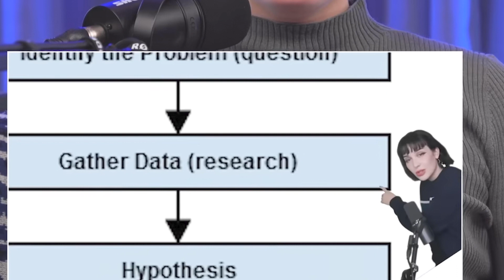Feminist Illustrates Confirmation Bias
This video comes from @JustPearlyThings and she had a detractor

Our host Nicholas Davenport who is a leader in the applied psychological field as well as a former college professor.  He has earned a masters degree in Sport Psychology and his research specializes in improving performance using personality, cognitive training, stress management techniques. He has trained and consulted with organizations such as the Naval Special Warfare Group 4, Aetna Insurance and Broward Sheriffs Office.  He also has trained world class athletes Dustin Poirier and Julianna Pena.  His experience in neuroscience, sport psychology, personality and clinical psychology allows him to give perspective on a variety of topics.